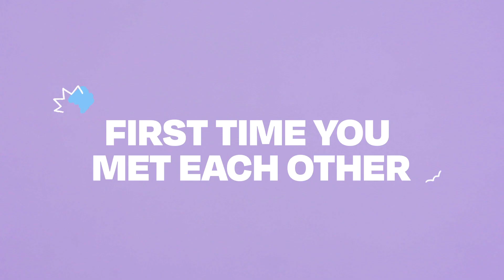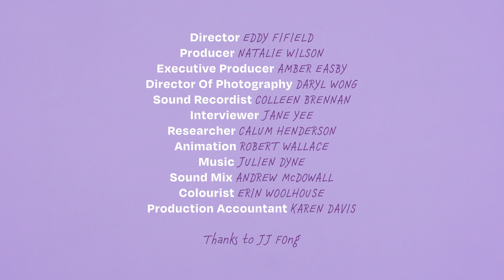Creamerie’s Perlina Lau and Ally Xue on playing 3D characters | FIRST | The Spinoff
Two of the stars of TVNZ series Creamerie remember the first time they saw Asian representation on screen, their first acting experiences and more.